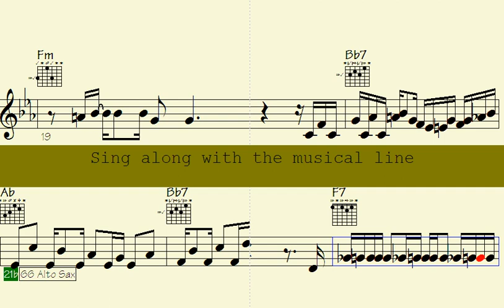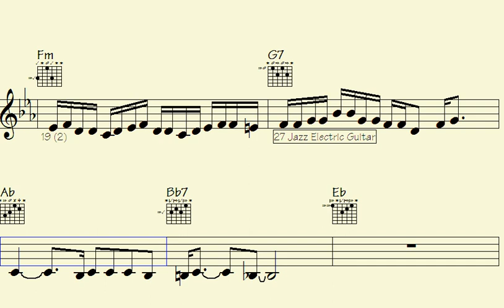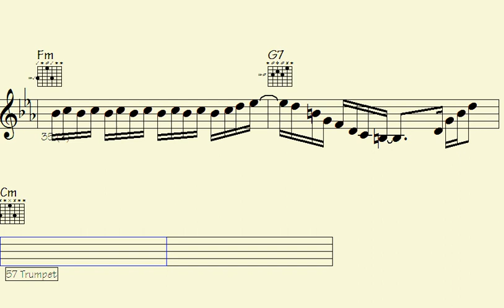️Ostentatious Funk: Mind-Blowing Trumpet, Sax & Guitar Fills. - Return to the Archipelago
"Get ready to groove with the electrifying beats of Ostentatious Funk. Prepare to be blown away by the mind-blowing trumpet, sax, and guitar fills that will have you dancing in no time. This music is a true fusion of talent, bringing together the best of jazz, funk, and soul in a way you've never experienced before. So, join us on a musical journey filled with infectious rhythms and incredible solos that will leave you wanting more.